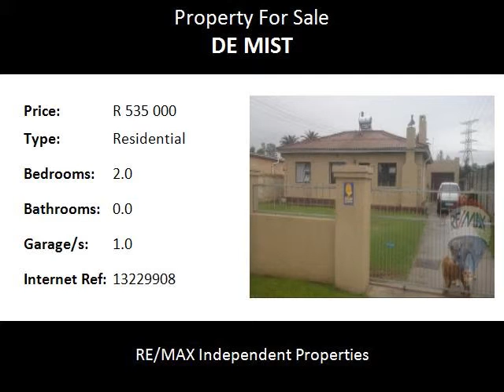2.0 Bedroom Residential For Sale in De Mist, Uitenhage, South Africa for ZAR R 535 000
Bedrooms: 2.0
Bathrooms: 0.0
Garages: 1.0
Price: R 535 000

Property Description:

Come and view this lovely family home! This house offers two spacious bedrooms with build in cupboards, kitchen with melamine cupboards and under counter oven, hob and pantry.Lounge, dining room and braai area with jetmaster, bathroom with corner bath,sparkling new pool, garage, fully enclosed!